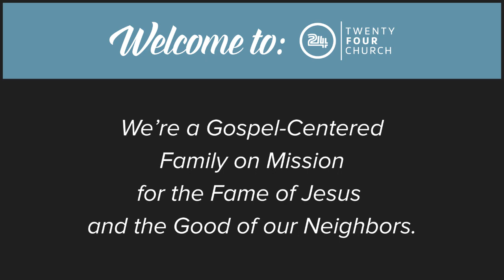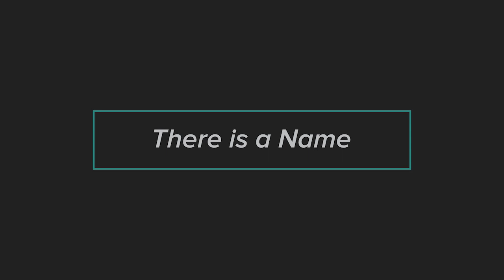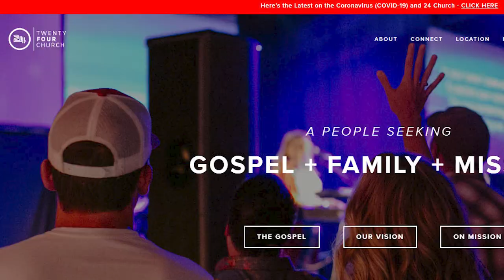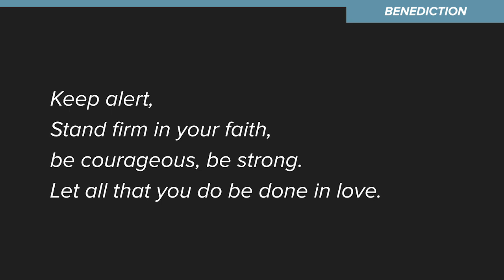24 Church Online Gathering | 05.17.20